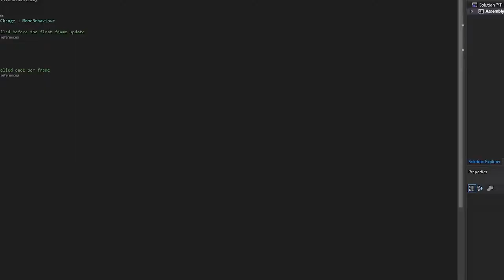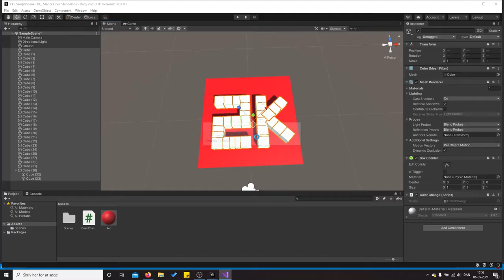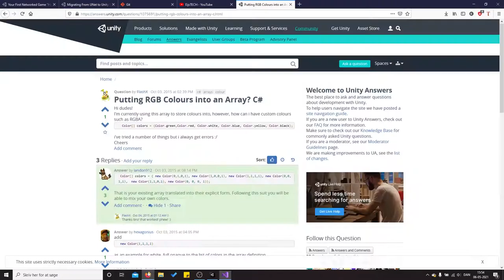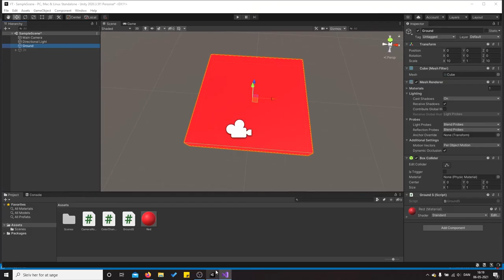Unity Developer - 2000 Views Special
SONG/ARTIST ► ME